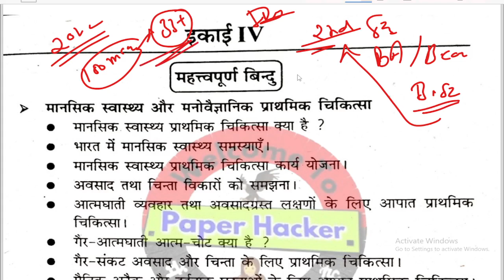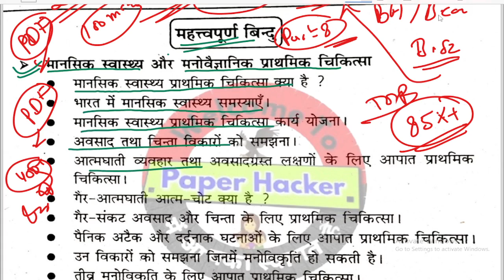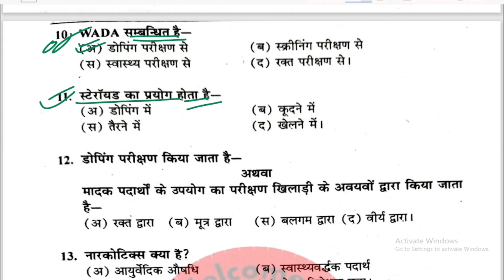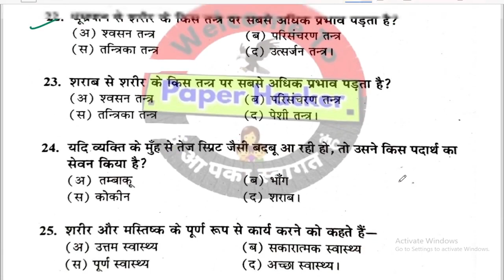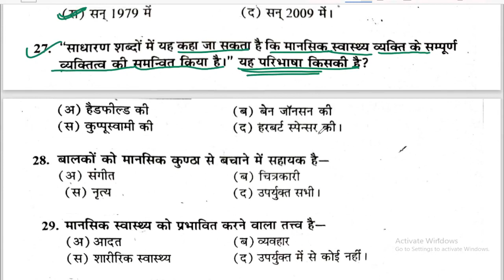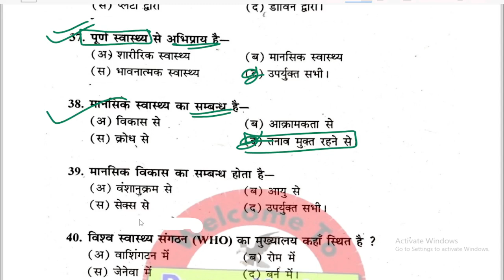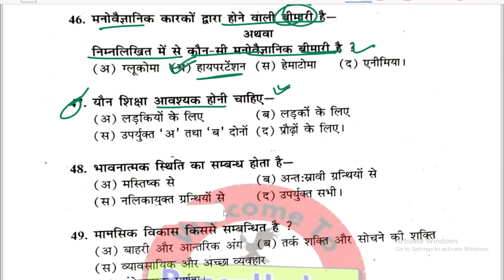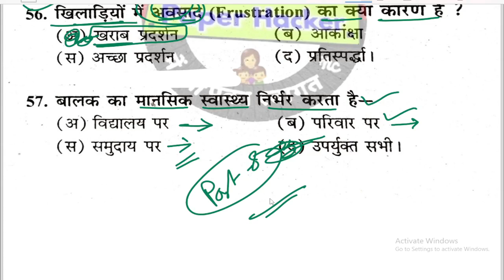BA/BSc/Bcom 2nd semester | First aid and Health | Paper Hacker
paper hacker,mr hacker,mr.indian hacker,@mr.indian hacker,paper,bsc